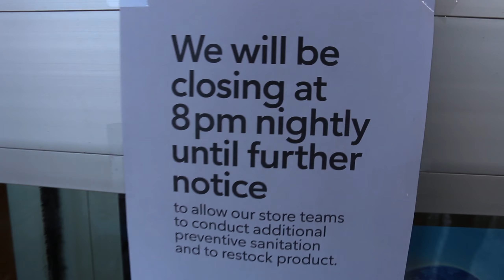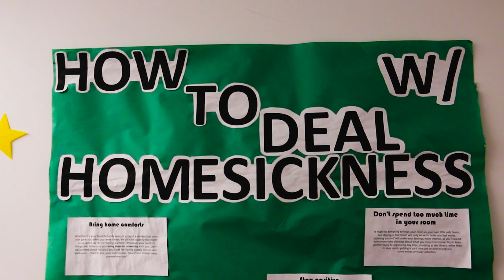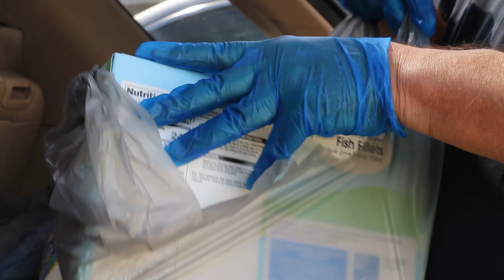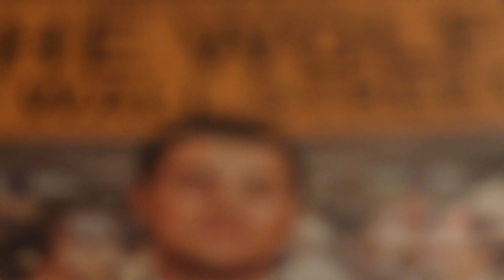Coronavirus. I'm Still Here.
Update on my situation from the current pandemic and what how I'll handle my channel from now on.